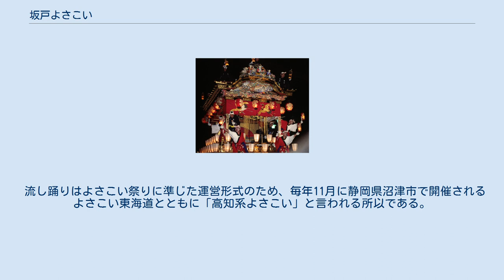坂戸よさこい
坂戸よさこい（さかどよさこい）とは、埼玉県坂戸市で毎年10月に開催されている、よさこい祭り形式の祭り。
 市制施行25周年の記念として、2001年（平成13年）に始まった。
開催時期は毎年8月の下旬だったが、2015年（平成27年）の第15回よさこい祭りより10月に開催されることとなった。
坂戸市では、学校の体育祭でもよさこいが行われている。
演舞場の広さと参加チームの多さは首都圏で最大であり、毎年110チーム・7千人を超える。
第14回は79チーム参加（恐らく他のよさこいと重なったため減ったと思われる）来場者数は19万人。
2015年（平成27年）第15回は66チーム参加（昨年より減少）来場者数19万8千人。
2016年（平成28年）第16回はさらに減少し60チーム参加。
2017年（平成29年）第17回は58チームが参加（第16回よりさらに減少）。
 2018年 (平成30年) 第18回65チーム参加予定 2005年（平成17年）の第5回開催よりコンテスト形式の審査が導入された。
審査により「大賞」「準大賞（2団体）」「高知市長賞」「高知県知事賞」「よさこい祭り振興会長賞」「優秀賞（3団体程度）」「審査員特別賞（6団体程度）」が決定される。
 2001年（平成13年）市制施行25周年記念として第1回坂戸よさこいを開催した。
この年は2日間での開催だった。
 2005年（平成17年）第5回より前夜祭がスタート 2006年（平成18年）市制施行30周年として開催　イメージキャラクターのさかっちが誕生、坂戸よさこいオリジナル曲が完成 2007年 (平成19年)　第7回からテレ玉、ケーブルテレビにて放送開始 2009年 (平成21年)　ステージ会場が坂戸小学校校庭から坂戸市文化会館大駐車場に変更 2010年（平成22年）第10回は全国よさこいサミットinさかどを同時開催 2011年（平成23年）第11回本祭は、東日本大震災の復興支援を目的として開催され、流し踊り会場を半減すると共に、節電対策として前夜祭及び本祭の夜間は実施が見送られた。
 2012年（平成24年）は通常開催に戻ったが、前年に続き前夜祭の開催は見送られた。
 2013年（平成25年）は昨年まで中止していた前夜祭が復活し、第11回～12回の2日間から第10回までの3日間に戻された。
 2014年（平成26年）第14回も3日間開催した。
 2015年（平成27年）第15回は例年とは違い8月から10月に変更して昨年同様3日間の開催で、この年より2会場減り7会場での開催になった。
なお、減った2会場は8月に夏よさこいとして使用された。
 2016年（平成28年）第16回は昨年と同じく10月で、第12回以来3年ぶりに2日間での開催。
また、この年は市制施行40周年記念として開催され、前夜祭は実施しないと発表された。
 2017年（平成29年）第17回は2016年と同様に10月で2日間での開催。
これにより事実上前夜祭は廃止、また、よさこいアンケートを紙媒体のみならずWEBを活用して広く声を集められるよう工夫。
 2018年（平成30年）第18回、前年より一時間繰り上げ開始に伴い終了時間も１時間繰り下げで開催。
 2019年 (令和元年)　第19回は、台風19号の影響で初めて開催が中止。
 2020年 (令和2年) 第20回は新型コロナウィルスの影響により、2年連続での中止。
 2021年 (令和3年) 第21回として3年ぶりに開催予定でしたが、昨年同様、新型コロナウィルスの影響により3年ぶりの開催ならず 第1回～第13回までの参加チーム数は、現在情報は公開されてないため不明。
 第14回79チーム参加。
 第15回 66チーム参加 第16回 60チーム参加 第17回 58チーム参加 第18回 65チーム参加 第19回 台風19号の影響で中止。
 第20回　新型コロナウィルスの影響により中止。
 よさこい大賞（実行委員会会長賞） 準大賞（市長賞、県知事賞） 高知市長賞 高知県知事賞 よさこい祭振興会長賞 優秀賞（市議会議長賞、埼玉県観光協会長賞、坂戸市商工会長賞） さかっち賞（第17回より導入） 審査員特別賞 毎年よさこい開催翌月の市広報で来場者数が記載される。
 演舞場は市内中心部の道路を用いて200～350mの会場を複数設け、反時計回りにほぼ一周するようにつながっていて地方車と呼ばれる音響設備搭載車両が100mを約4分で進みながらチーム演舞を引っ張る流し流し踊り（パレード...